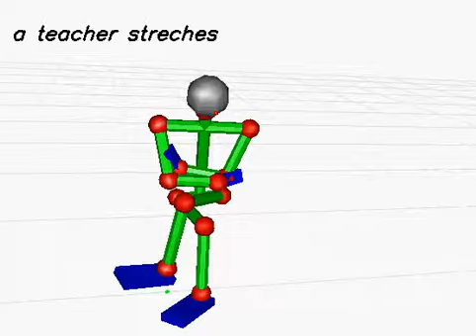20130618_398 (rank:0 4-gram)